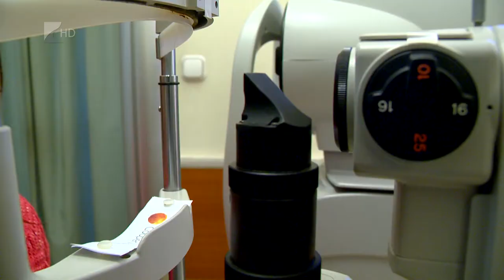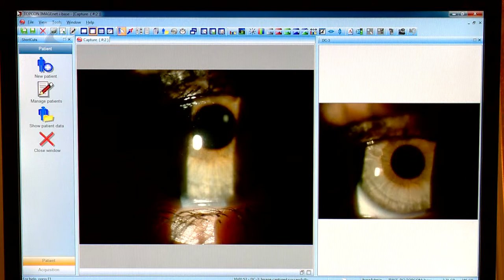Egyre gyakoribb - Kölcsey Tv